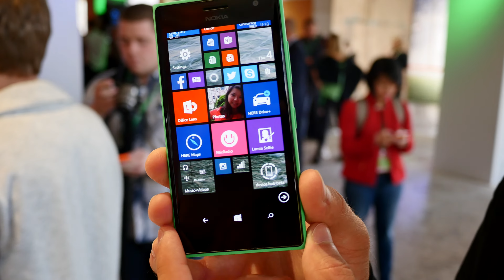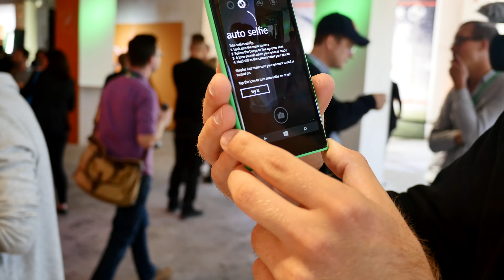Nokia Lumia 730 im Hands-On (4k/Deutsch)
- Nokia zeigt auf dem MWC das Lumia 730, welches mit einer speziellen Frontkamera kommt, die gut für Selfies sein soll.